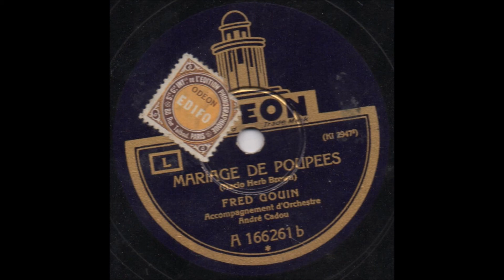Fred Gouin - Mariage de poupées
(1929)

French
78 RPM Odeon record - A 166261 (B side)
A side is "La Route Est Belle"